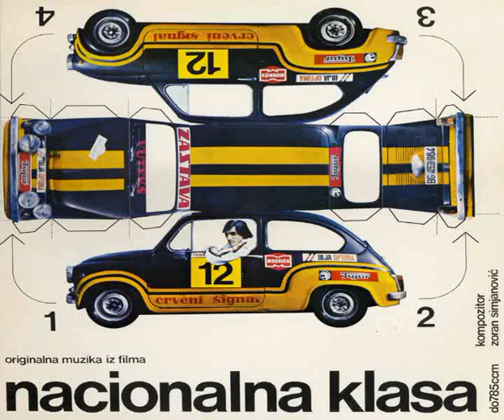Nacionalna klasa do 785 ccm - Floyd (Dado Topic) (Muzika iz Filma LP) - HD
Credits:

    Backing Band – Mag
    Bass – Bojan Hreljac
    Composed By – Zoran Simjanović
    Drums – Vladimir Furduj
    Guitar – Josip Boček
    Keyboards – Aleksandar-Sanja Ilić*, Slobodan Marković
    Lyrics By – Marina Tucaković

Notes:
Original music from film "Nacionalna Klasa" directed by Goran Marković.